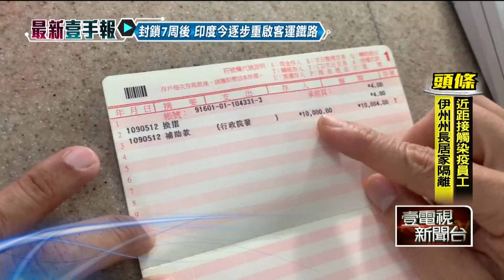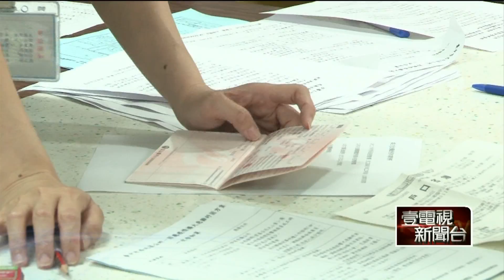夫剛拿900萬買土地！ 家庭主婦申請紓困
行政院加碼發一萬元擴大急難紓困，卻有人濫用！一位屏東的家庭主婦，拿著沒有現金的存摺來申請紓困金，不過區公所登錄財稅系統後發現，這名婦人的先生才剛花了九百萬買土地，小孩也在警界任職，當場就打回票。另外，有農保且有農會帳戶的農民，包括台南、高雄、南投、屏東等地，有超過39萬人，今（12）首批撥款一萬元。